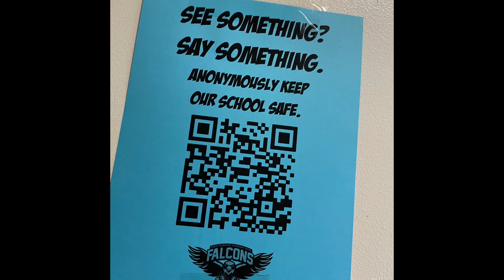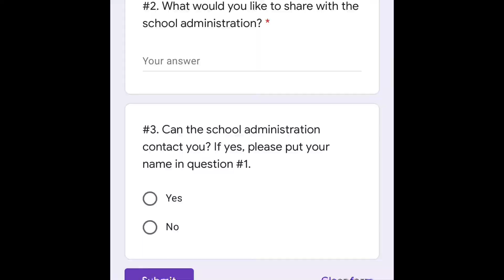TFW See Something, Say Something